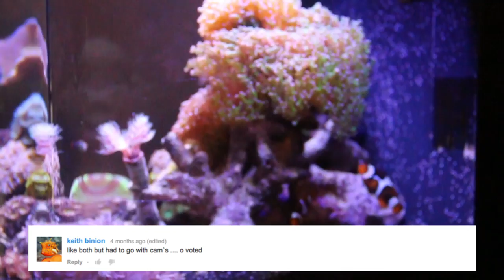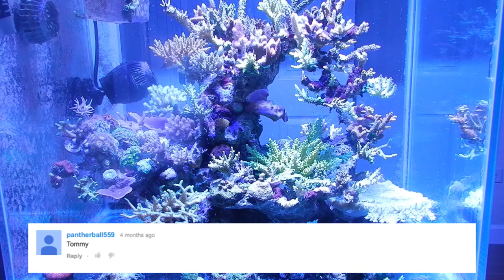TANK WARS SEASON 1 EPISODE 9 (CAM vs TOMMY)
All of my Film Gear

Full Frame Camera Gear
Lumix S5
Viltro 20mm f2.0 L Mount
Sigma 35mm f1.4 L Mount
Panasonic 20 - 60mm f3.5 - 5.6 L Mount

Micro Four Third Camera Gear
Lumix GH5
Sigma 16mm f1.4
Sirui 35mm Anamorphic Lens
Sirui 50mm Anamorphic Lens
Lumix 35-100mm f2.8
Lumix 25mm f1.7

My Stabilizers
DJI RSC2
Zhiyun Crane 2
Edelkrone Slider Plus v2
Edelkrone Head one
Edelkrone tilt head v2
Edelkrone Quick Release One

My Drones
DJI Mini 2
DJI Phantom 4 Pro

Some of the links used in the description will direct you to Amazon, as an Amazon Associate I earn from qualifying purchases at no additional cost to you. (You now have a few weeks to put in your vote)

Miami vs Atlanta (Cam vs Tommy)